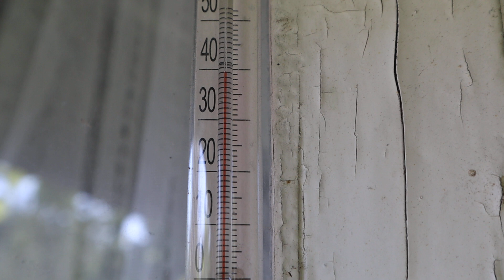Стеноз аортального клапана. Прошло девять лет. АНОНС важного видео